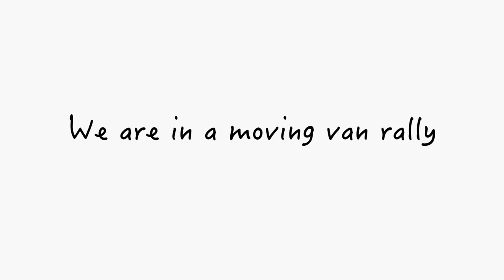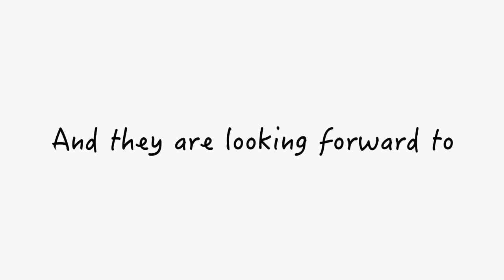Moving Van Rally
A look at why Obama is responsible for the increase in the stock market, sort of.